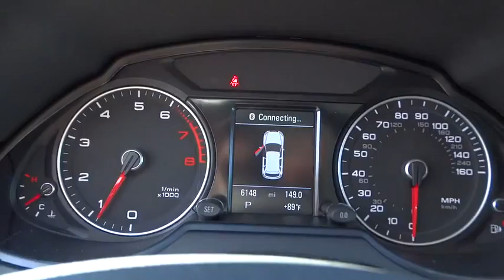2016 Audi Q5 used, Los Angeles, Van Nuys, West Los Angeles, LA, Socal, CA 560036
2016 Audi Q5

Keyes Audi
5239 Van Nuys Boulevard

Body-Colored Power Heated Side Mirrors w/Manual Folding and Turn Signal Indicator,Express Open/Close Sliding And Tilting Glass 1st And 2nd Row Sunroof w/Power Sunshade,Speed Sensitive Rain Detecting Variable Intermittent Wipers w/Heated Jets,Radio: MMI Plus System w/6.5  Color Screen -inc: Audi music interface w/iPod integration  6-channel DSP extended sound system w/10 speakers including subwoofer  180W sound system  Bluetooth wireless technology preparation for mobile phone  driver information center  SD card slot w/32GB capacity and SiriusXM satellite radio w/90-day trial subscription,Leather Gear Shift Knob,Leather seating surfaces,Leather Steering Wheel,Refrigerated/Cooled Box Located In The Glovebox  Driver / Passenger And Rear Door Bins and Audio Media Storage,Full-Time All-Wheel Drive,4-Wheel Disc Brakes w/4-Wheel ABS  Front Vented Discs  Brake Assist  Hill Descent Control and Electric Parking Brake,Low Tire Pressure Warning